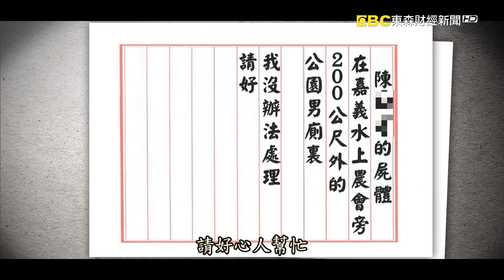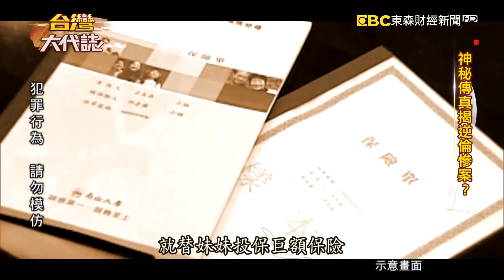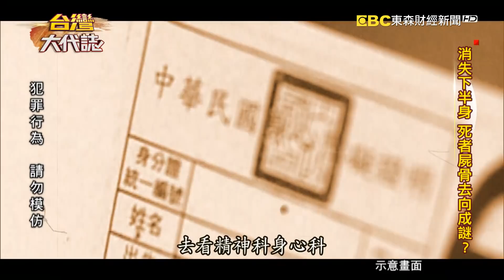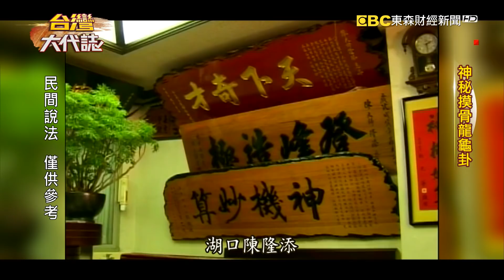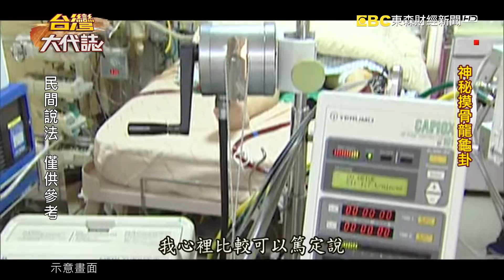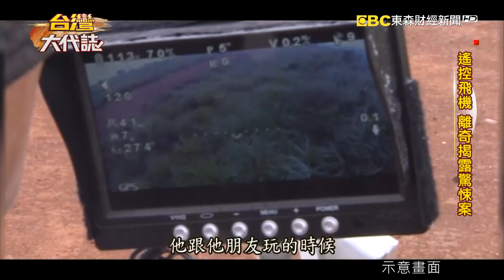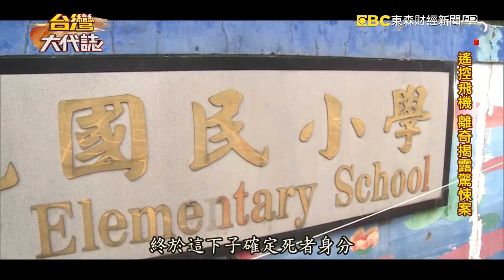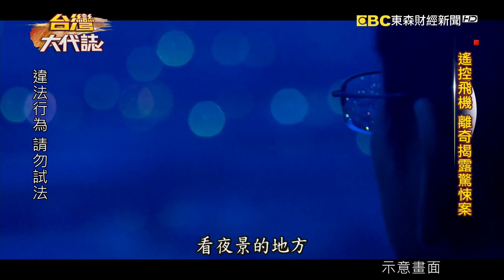里長化身驅魔人／神秘傳真揭逆倫慘案／神秘摸骨龍龜卦／遙控飛機離奇揭案《台灣大代誌》20190908全集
你可能會想說全台灣這麼多為民喉舌、熱心服務的里長，為什麼特別看他呢？這位里長張志禎橫跨陰陽兩界，是濟公代言人。原本他也是一名無神論者，什麼神鬼的他根本不信，但是18歲那年，第一次受到濟公感應起乩，一開始還相當抗拒，指著濟公神像就是一陣大罵，但是後來卻莫名的自己開始掌嘴，這在演哪齣啊？之後喜獲麟兒，但是寶寶因為早產引發水腦等等病症，醫生甚至說未來可能會失明、不良於行，但是濟公突然降臨，說了一句話，讓他的兒子奇蹟似的，躲過劫難，一切回想起來，如此不可思議！

曾經風靡校園的校花，在求學期間還有星探找上門，邀請她拍廣告，多漂亮的女孩啊！竟然在36歲那年離奇失蹤，沒有下落。隔了不久，三重警方收到一封神秘的匿名信，會跟校花失蹤案有關嗎？信裡面寫到，距離三重250公里遠的嘉義水上鄉，某間公廁裡面有一具遺體，希望警方幫忙安葬死者，人命關天，真的假的，得趕緊去查！前往信裡面的地點，還真的找到了公廁，但沒有看到什麼遺體啊！反而看見一個被層層包裹的塑膠袋，一層、一層的打開，警方看見了什麼？

有一句台語說「命著入骨，拿刀削不落」，人的性格、命運都寫在骨頭上，真的有這麼神奇嗎？傳說在台北市，有一位很神的摸骨大師，只要你伸出雙手，讓他摸一摸，他馬上就能知道你的命運好壞還有流年。跟著鏡頭我們來到，在台北市這條巷弄，一進來看到牆上掛著的是一幅幅匾額，原來他有名到政商名流、藝人都喜歡找他算命，真的有這麼玄嗎？曾經有一位在大陸經商的企業家，因為公司合併問題來找摸骨大師，大師一摸，跟他說合併是不會有結果的，當下他立刻潑冷水，我都談好細節了怎麼會有問題翻臉走人，但是一個月後，他回來了！

你相信案子會自己找人破嗎？接下來的故事我們要帶你看到，冥冥之中一架遙控飛機，偵破了白骨命案！在桃園的乳姑山，有漂亮的夜景，是很多情侶約會必去的地方，但是有一位玩家來到這，發現了不可思議的巧合，他的遙控飛機怎麼操作、怎麼飛，莫名的都會墜落在同一個地方，這也太奇怪了吧！後來往前走，張大眼睛一看，竟然有類似白骨的東西，嚇死了趕快報案，也揭開了藏進土裡的殺人秘密！警方後來還真的順利找到兇手，在這當中也暗藏了種種的，詭異巧合，我們帶你揭密！